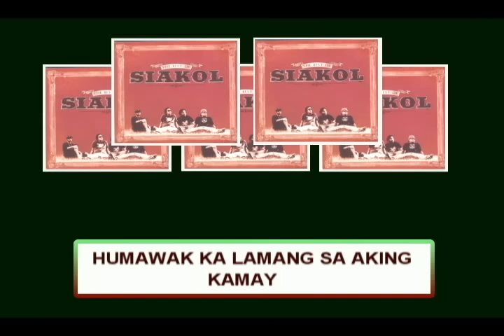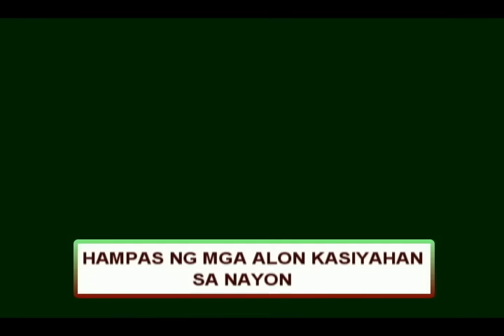GABAY - Siakol (Lyric Video) OPM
Song Title:  Gabay
Composer:  Manuel Palomo
Recording Artist:  SIAKOL

Lyrics

Paririnig sa’yo sa pagdating mo sa mundo
Ang katahimikan malayo sa gulo
Sa inosenteng mga mata aking ipapakita
Wala ang kamunduhan walang pangangamba

Humawak ka lamang sa aking kamay
Nang matuklasan ang ganda nitong buhay
Iingatan ka’t ‘di pababayaan
Gabay mo‘ko sa’yong kapaligiran

Kaluskos ng dahon huni ng mga ibon
Malayo sa dilim ng kahapon
Hampas ng mga alon kasiyahan sa nayon
Mga batang naglalaro lang maghapon

Simoy ng hangin sari-saring tanawin
Paligid na iyong tatahakin
‘Pagkat walang sawa kitang aarugain
Sa paraisong kinalalagyan natin

Padarama sa’yo upang mahubog ng husto
Ang kabutihan sa kapwa tao
At sa mura mong isipan dapat nang malaman
Na may Diyos tayo na pasalamatan

THE BEST OF SIAKOL
Released by Alpha Records, 2008
Album Tracklist
01.  Lakas Tama
02.  Umayos Ka
03.  Sa Pag-ikot Ng Mundo
04.  Sa Isang Bote Ng Alak
05.  Gabay
06.  Yakap
07.  Inihaw
08.  Bakit Ba
09.  Peksman
10.  Hindi Mo Ba Alam
11.  Teka Lang
12.  Sige Na Tuloy Pa
13.  Matulog Ka Na
14.  Basted
15.  Balewala
16.  Nilalang
17.  Biyaheng Impiyerno
18.  Lakas Tama (Panibagong Tama)

Listen to THE BEST OF SIAKOL full album on Spotify